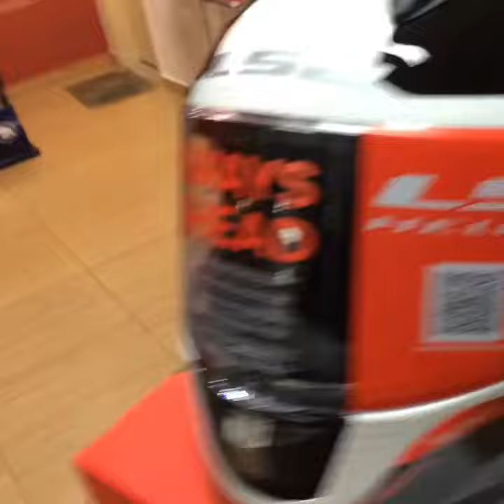CAPACETE LS2 FF397 VECTOR EVO 11-99506-7042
compre agora frete free ou venha nós visitar:AV Paulista Nº 575, Edifício Barão de Ouro Branco, Sala 213 - Segundo andar-Bela Vista - 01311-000 - São Paulo/SP.(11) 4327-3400 _ Whatsapp: (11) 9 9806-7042 _ De Seg. à Sex. das 09hrs ás 19hrs _ Sábado das 09hrs às 13hrs.